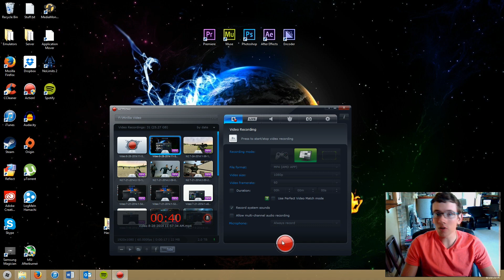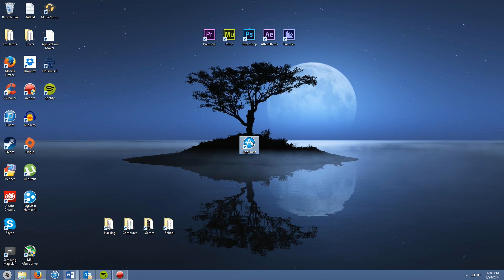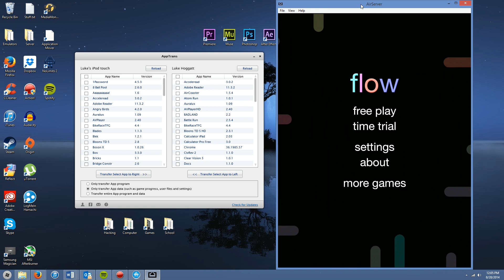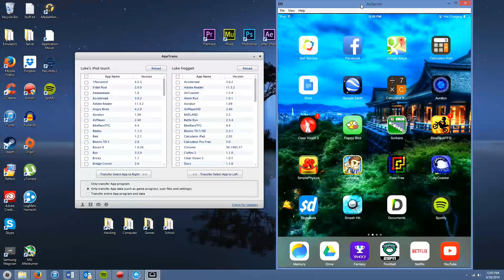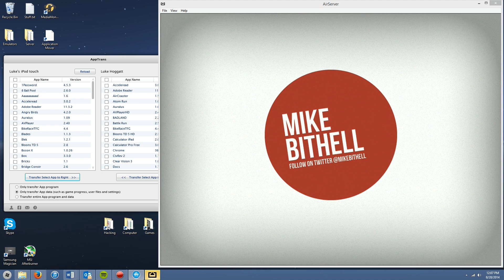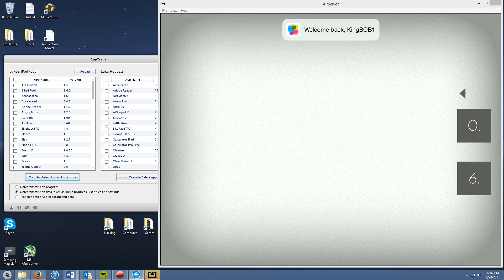HowTo: Transfer (Hacked) Apps & Game-Data to Non-Jailbroken Devices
This is a very cool tutorial that shows you how to transfer any sort of apps or data from a jailbroken device to a non-jailbroken device (or between any other combination if necessary).

Hopefully you guys enjoy a few of the changes I've been making to my videos, if you have any other suggestions or comments, feel free to leave your thoughts in the section below.